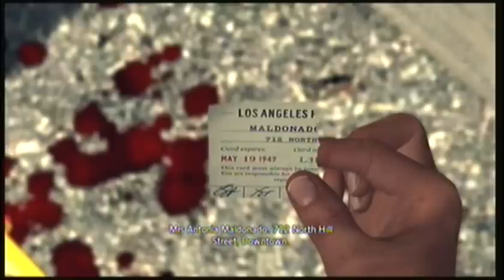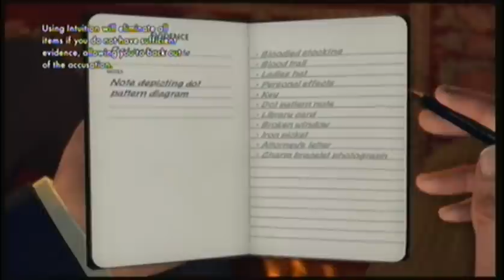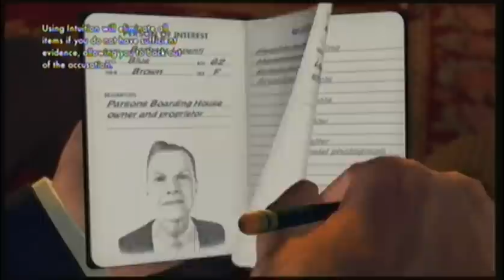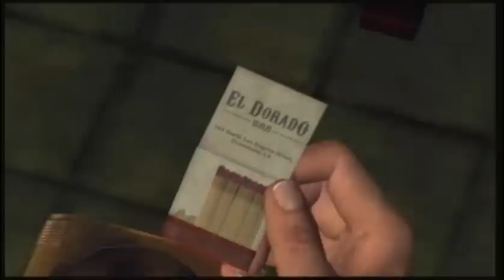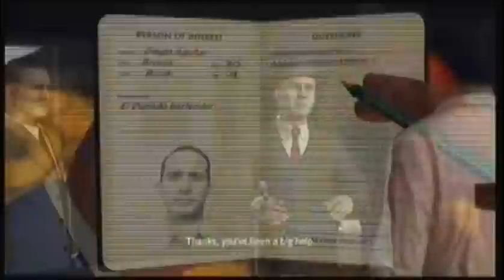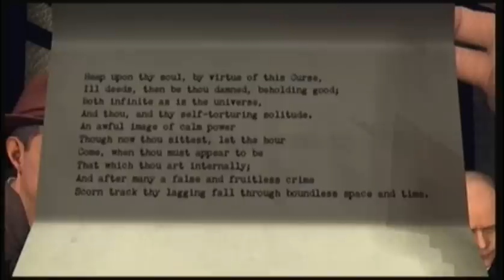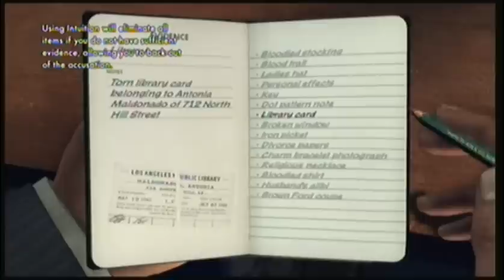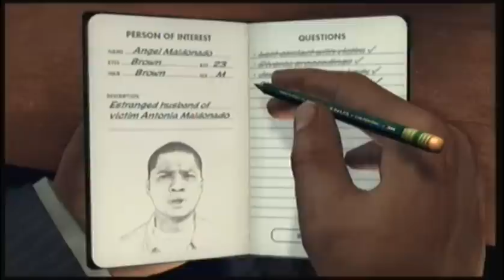L.A. Noire: The Silk Stocking Murder All Clues and Interviews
All clues and answers for the case 'The Silk Stocking Murder'